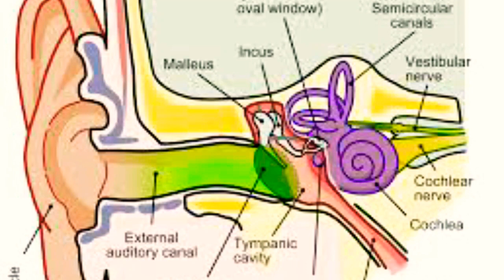how to check indian army medical test of ear in malayalam| എങ്ങനെയാണ് ചെവിയുടെ മെഡിക്കൽ വരുന്നത്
[LIFE TRACK MALAYALAM]

full detail about Indian Army medical checkup ear testing Malayalam video

 നിങ്ങൾക്ക് മെഡിക്കൽ ടെസ്റ്റ് നെക്കുറിച്ചും മറ്റുള്ള എല്ലാ കാര്യങ്ങളെക്കുറിച്ചും അറിയുവാൻ താഴെയുള്ള ലിങ്കിൽ ക്ലിക്ക് ചെയ്തു ചാനലിലെ വീഡിയോ സെക്ഷൻ ഇലേക്ക് പോവുക

 എങ്ങനെ ഒരു പാരാ കമാൻഡോ ആയിത്തീരാൻ സാധിക്കും

 കൈയുടെ വളവ് ഇന്ത്യൻ ആർമിയുടെ മെഡിക്കൽ ടെസ്റ്റിൽ
എങ്ങനെ മാറ്റിയെടുക്കാം

 പ്രൈവറ്റ് സ്ഥലങ്ങൾ മെഡിക്കൽ ടെസ്റ്റ്ൽ  എങ്ങനെയാണ് നോക്കുന്നത്

 നെഞ്ചിലെ അളവ് കുറവാണോ എങ്ങനെ അത് കൂട്ടാൻ സാധിക്കും

 ഇന്ത്യൻ ആർമിയുടെ മെഡിക്കൽ ടെസ്റ്റിൽ കണ്ണിന്റെ പരിശോധനയുടെ രീതിയും അതിനുപയോഗിക്കുന്ന പുസ്തകവും

full information about how to check Indian Army medical ear test testing Malayalam video

indian army medical test about ear in malayalam

                 🇮🇳life track malayalam🇮🇳